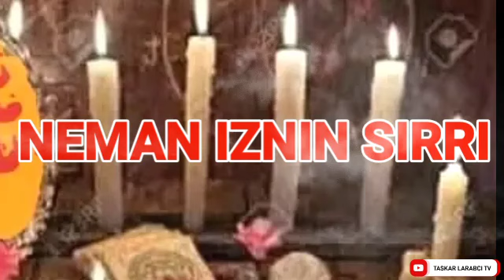NEMAN IZNIN SIRRI A HANNUN WANDA KA SAME SHI